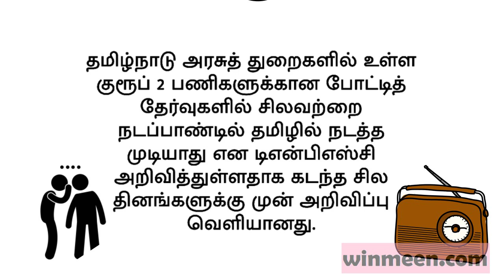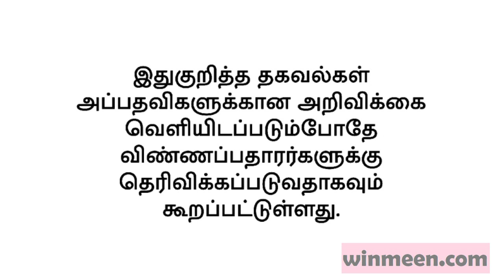Tnpsc Latest Flash News 05.11.2018